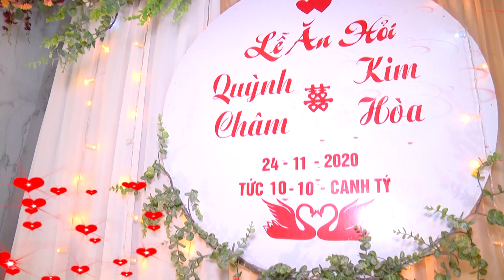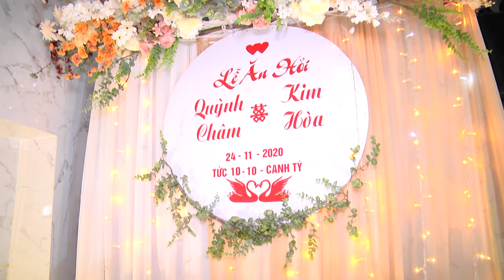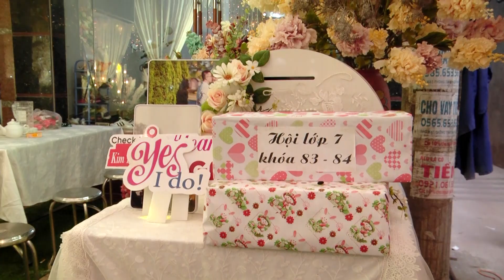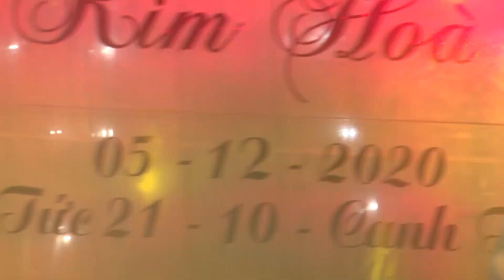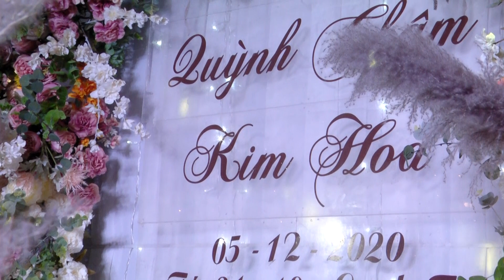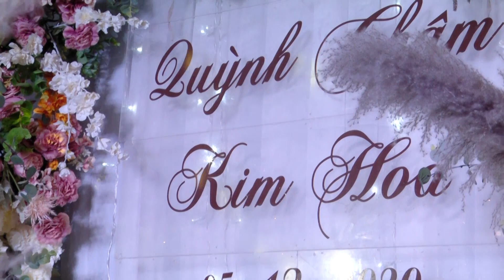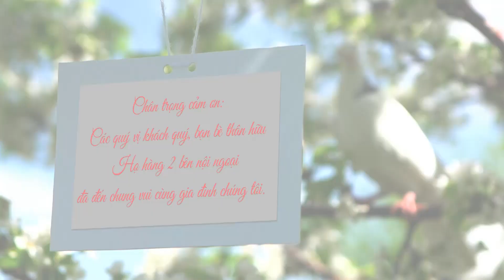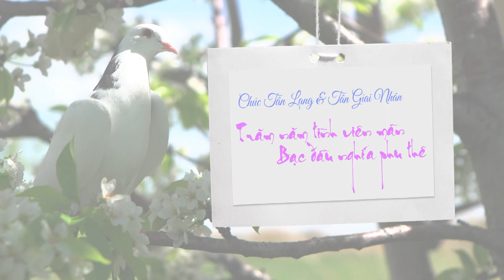Quynh Chan - Kim Hoa, NN - TY - BG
Ngocvien camera